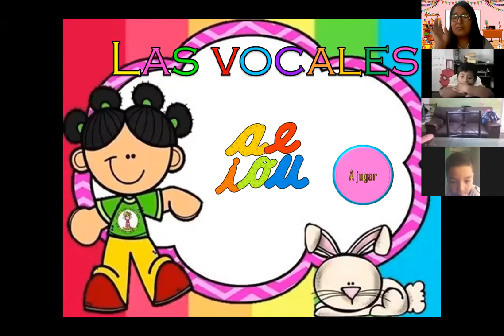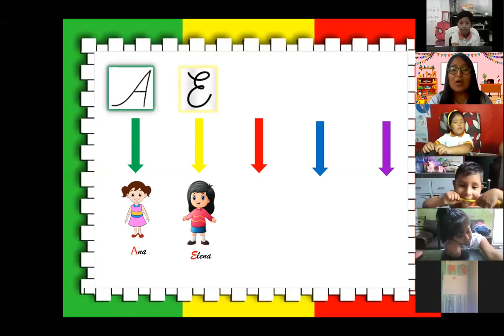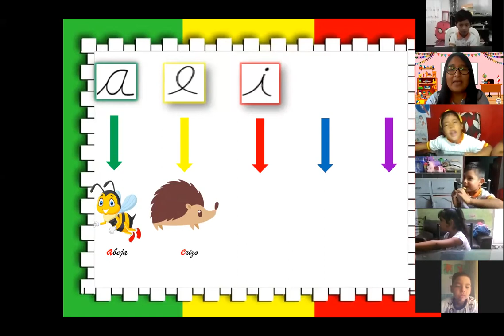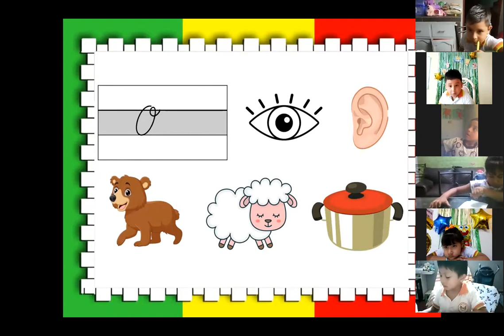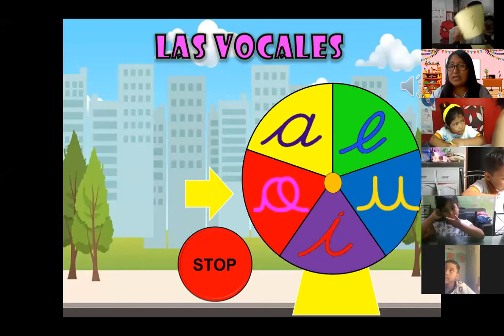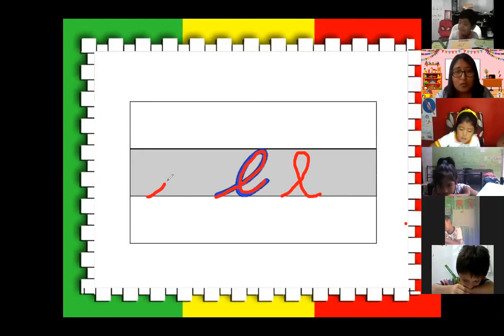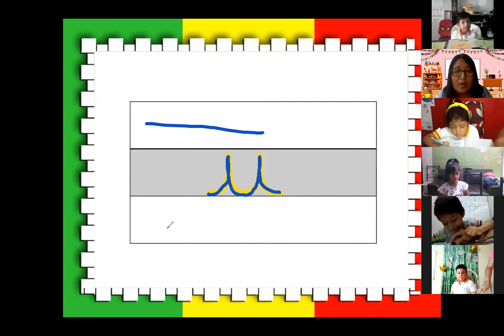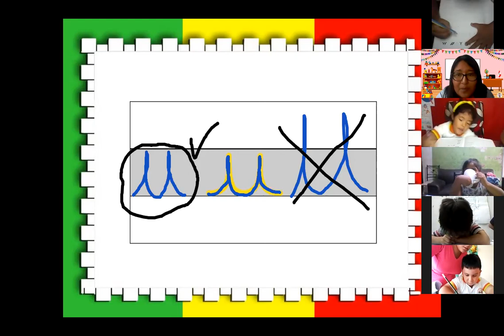A jugar con las vocales - años "Corazones alegres"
viernes 19 de marzo - IEP Creciendo entre juegos y risas..